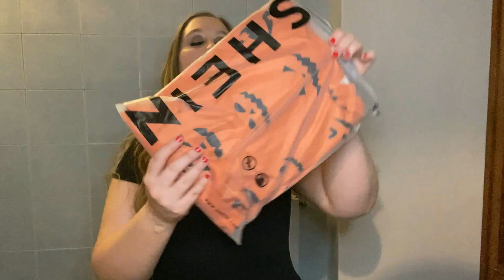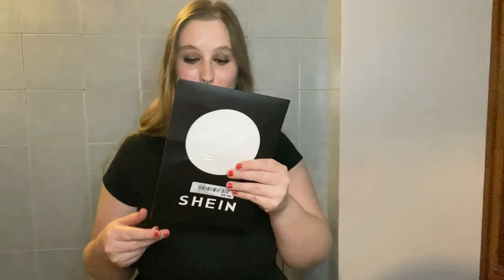SHOPPING DA SHEIN PER HALLOWEEN 2021 HO SPESO 98,60 EURO